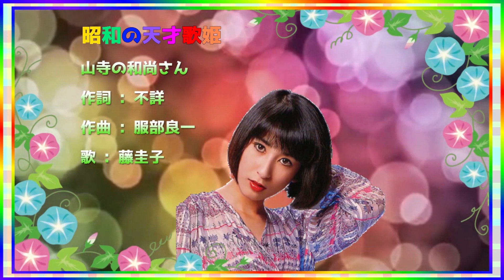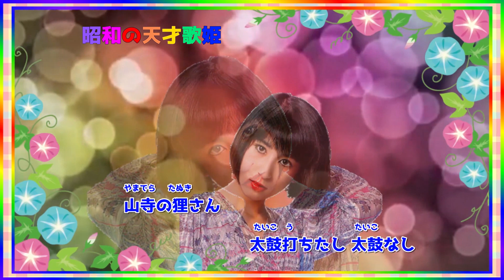[ 山寺の和尚さん ] 💖 藤圭子 ( 画面を右クリックしてループ再生できます )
画面を右クリックしてループ再生できます